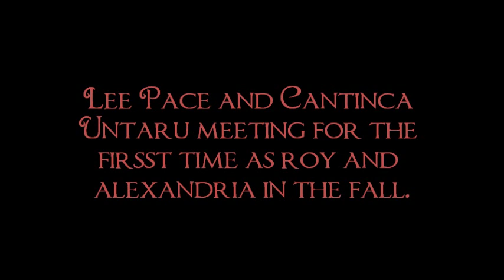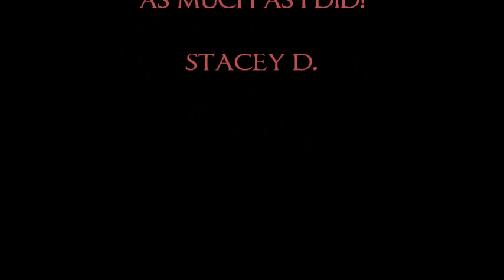Lee Pace and Catinca Untaru meeting for the first time as Roy and Alexandria in The Fall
This is the first time Alexandria meets injured stuntman Roy Walker. He tells her a wonderful story about the wonderous warrior Alexander The Great.